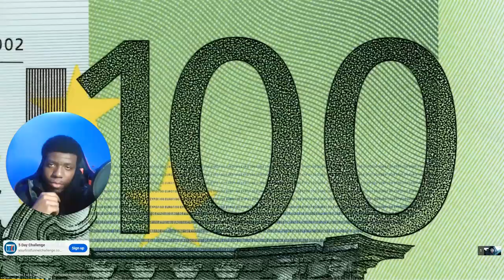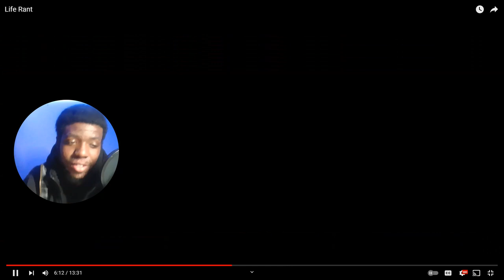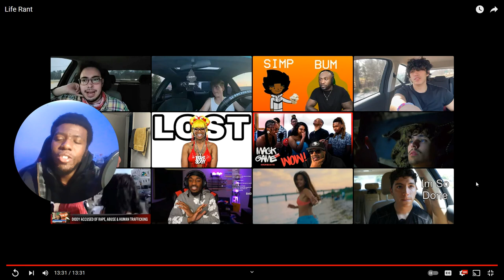this will change your mindset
This vid is not just for Kev but 4 anybody else out there who shares the same sentiment.

Life is good fr. You just gotta make it that way.